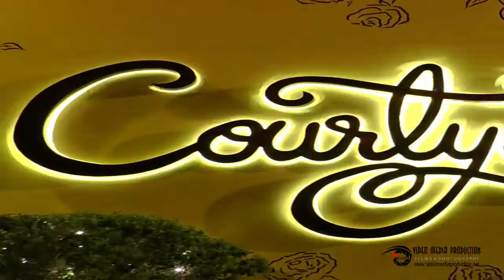Shaheryar & Farah Mehndi Highlight Cinematic teaser by vmp Karachi Pakistan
Shaheryar & Farah mehndi Highlight Cinematic teaser
VIDEO MEDIA PRODUCTION
VMP FILMS & PHOTOGRAPHY
videomediaproduction.net
wedding photographer in Pakistan
wedding photographer in karachi
Wedding Photography Studio Pakistan